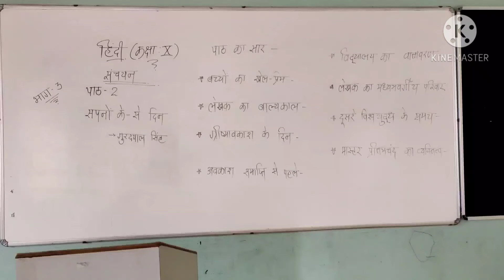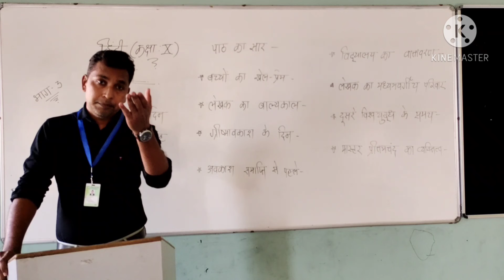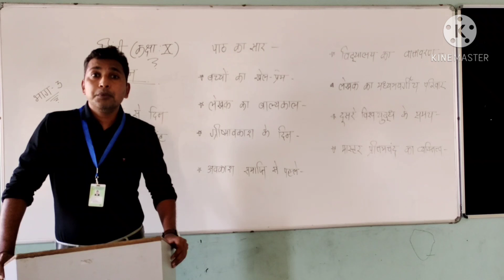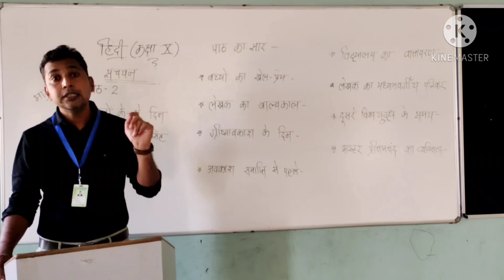हिंदी / कक्षा : 10 /संचयन / भाग - 3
पाठ 2 सपनों के से दिन